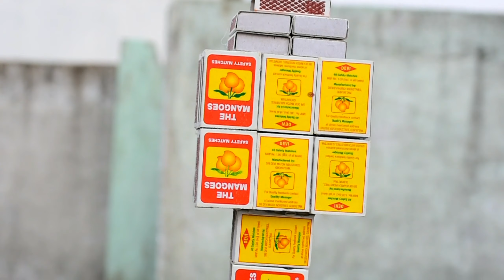Firing Match Box ROBOT: EXPERIMENT